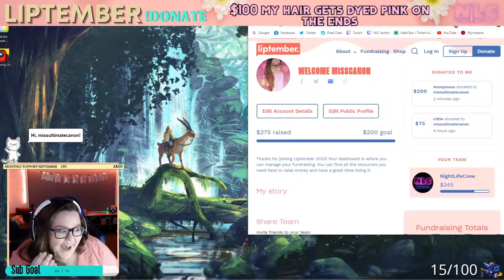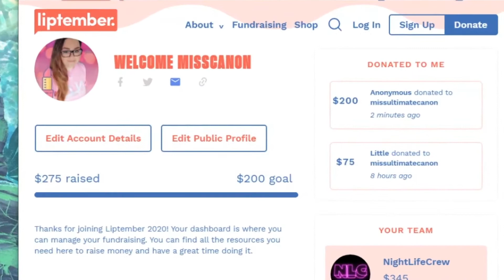MissCanon's Highlights in 2020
Just SOME of the highlights from 2020.
This year has been rough, not only with covid, but the transition from Mixer to Twitch but in all honesty , i think we found a good home. Its the people who make me laugh in absolute hysterics that make my life all the more happier and complete. Thankyou all for an amazing 2020!

Heres to a better 2021!